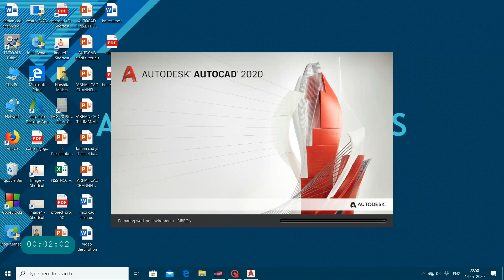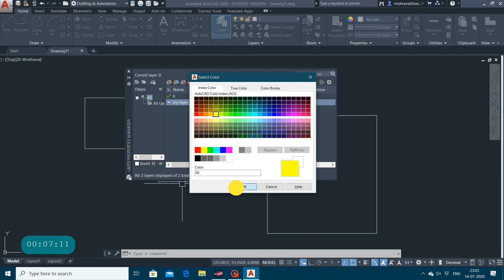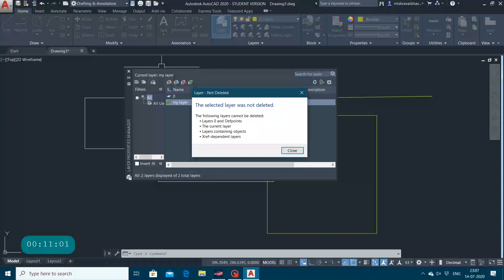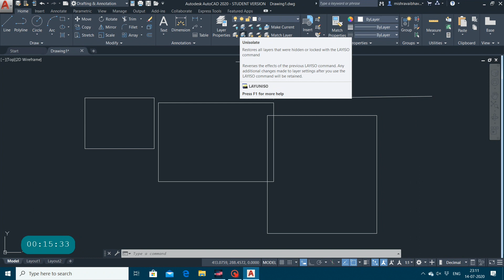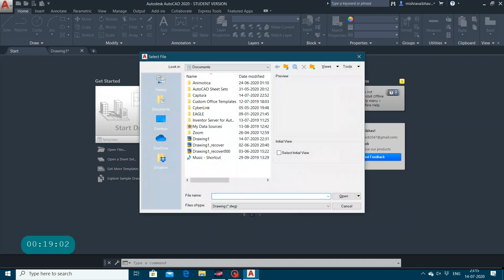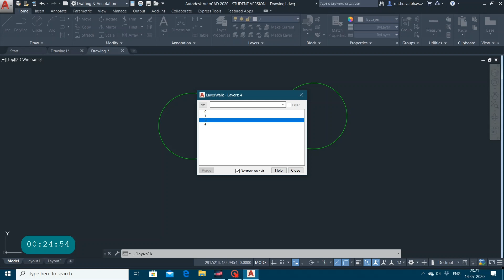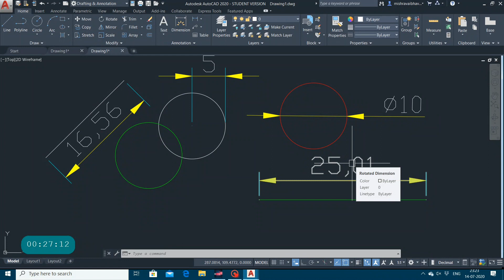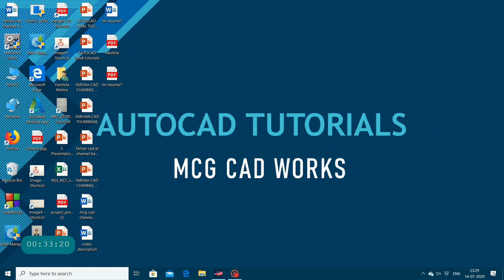Layer Panel in AutoCAD Detailed in Hindi !! AutoCAD tutorial for beginners | MCG CAD WORKS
Welcome to the channel. This video introduces you to the Layer Panel !! Autocad tutorial for beginners in Hindi and English.
Also, this video introduces you all with the basic interface of Autocad.
The software we are using is Autocad 2020.

You can also watch a detailed tutorial of all the panels in AutoCAD like Draw, Modify, Annotation, Layers, Block, Properties, Groups, Utilities, Clipboard, View. Links of videos of following panels:-

How to download AutoCAD latest version for free!! AutoCAD tutorial for beginners| MCG CAD WORKS |

Draw Panel in AutoCAD Detailed !! AutoCAD tutorials for beginners| Introduction to AutoCAD |

Modify Panel in AutoCAD Detailed !! AutoCAD tutorial for beginners| MCG CAD WORKS |

Annotation Panel in AutoCAD Detailed !! AutoCAD tutorial for beginners | MCG CAD WORKS |

Layer, Block, Group, Utility Panel in AutoCAD Detailed !! AutoCAD tutorial for beginners | MCG CAD

AutoCAD (2D) in 2 Hours | Complete AutoCAD in Hindi for Beginners | AutoCAD Tutorial for Beginners |

How to download AutoCAD latest version for free in Hindi!! AutoCAD Tutorials | MCG CAD WORKS |

Draw panel in AutoCAD Detailed in Hindi!! AutoCAD tutorials for Beginners| Introduction to AutoCAD |

Modify Panel in AutoCAD Detailed in Hindi!! AutoCAD tutorial for beginners| MCG CAD WORKS |

Annotation Panel in AutoCAD Detailed in Hindi !! AutoCAD tutorial for beginners | MCG CAD WORKS |

We have the best tutorials of AutoCAD for MECHANICAL, CIVIL, ARCHITECTURES, ELECTRICAL beginners in AutoCAD, or intermediate students.